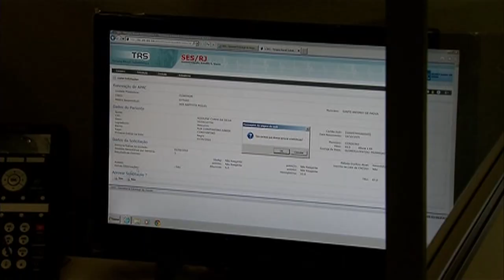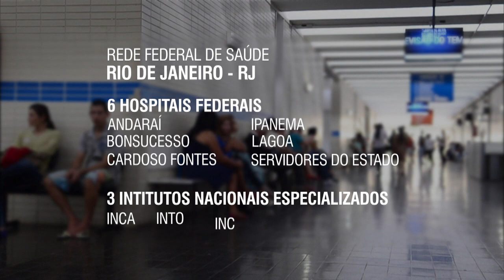Central reguladora reúne oferta de serviços médicos no Rio de Janeiro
NBR NOTÍCIAS - 08.06.15: O ministro da Saúde, Arthur Chioro, participou, nesta segunda-feira (8), da inauguração da Central Unificada de Regulação do Estado do Rio de Janeiro e capital. A unidade vai unificar os atendimentos da rede de assistência à saúde para 20 municípios e tem o objetivo de promover a integração e a comunicação entre as unidades federais, estaduais e municipais.